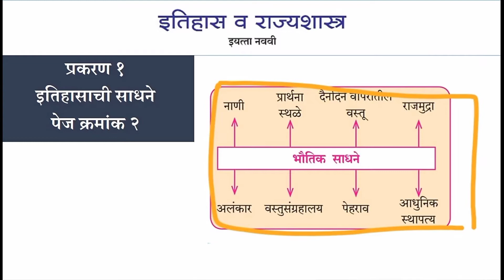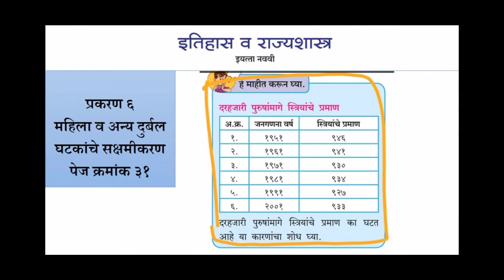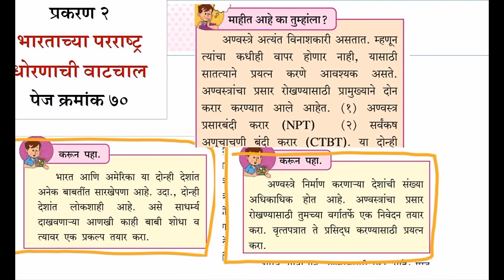नववी इतिहास, राज्यशास्त्र कमी करण्यात आलेला पाठ्यक्रम